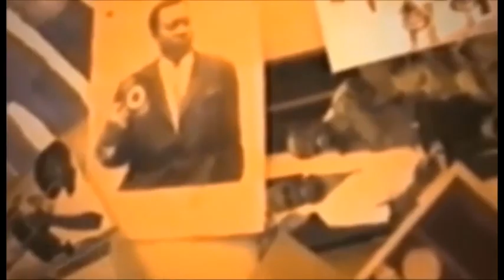KOFFI OLOMIDE ABOYI MACHINE A VOTE BOYOKA REACTION YA ZORO BABEL NA OPPOSITION